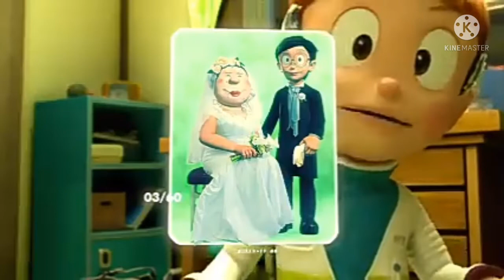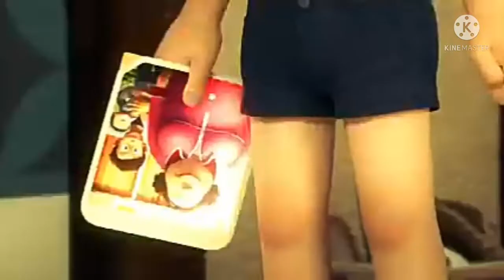stand by me EL GATO COSMICO 2014 resumen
hoy un resumen de esta pelicula muy bonita tierna e inocente stand by me. nobita doremon el gato cosmico 2014